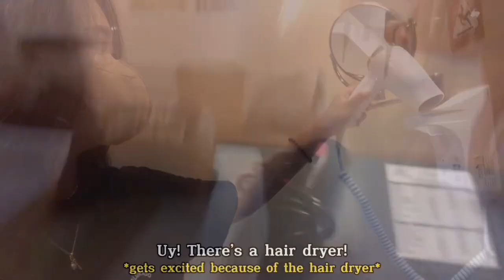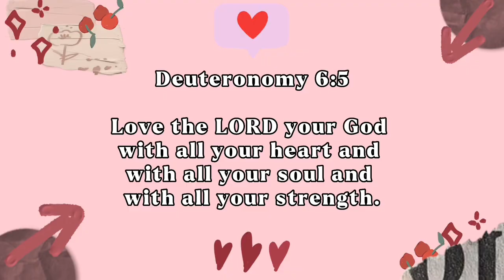[D-DAY] Patricia Keith’s Debut Day | Room Tour | Debut Party @ Acacia Hotel Manila | 031823 ​​⁠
VLOG 031 - [D-DAY] Patricia Keith’s Debut Day | Room Tour | Debut Party @ Acacia Hotel Manila | 031823 ​​⁠| Kit Ildefonso~

Hi po! This vlog showcases my short staycation experience and how I celebrated my 18th birthday at Acacia Hotel Manila, which you may want to try Acacia Hotel Alabang. For additional information, please visit their website.

Deuteronomy 6:5
Love the Lord your God with all your heart and with all your soul and with all strength.

I hope you enjoy my videos, thank you!! ^^

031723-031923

🎥: Ms. Rose Happy Fiesta, Des & Abegail
🎥& 📷: TPM PHOTOGRAPHY
Assistant: Des and Abegail
Recep: Valerie and romar
Stylist: Hanna Dee
Happy hearts events planning Stylist Styled story